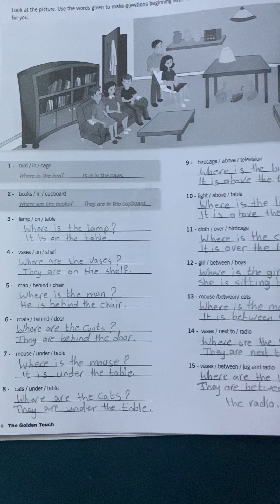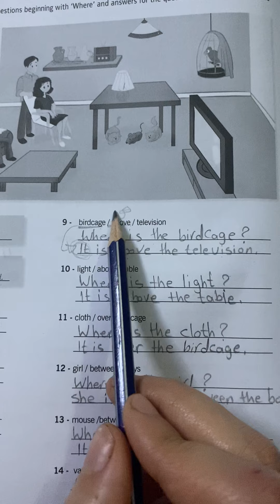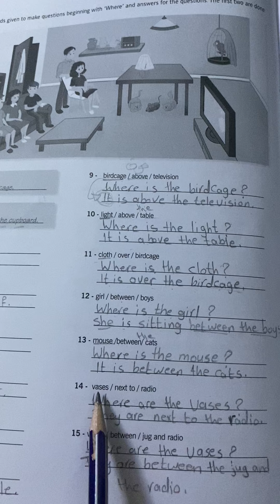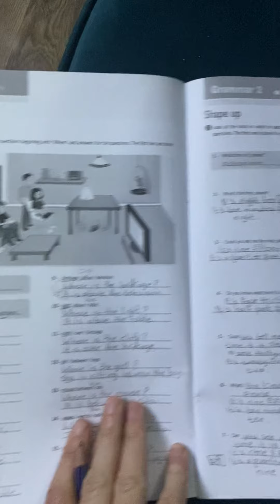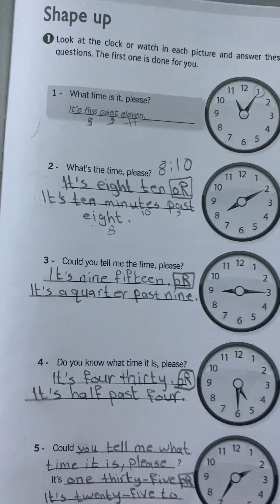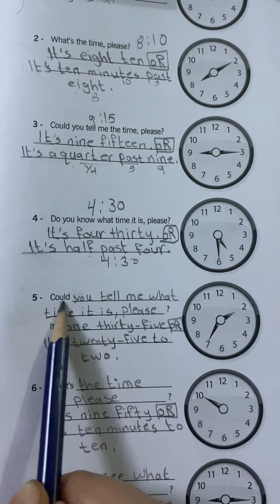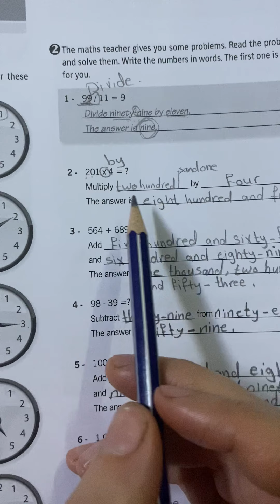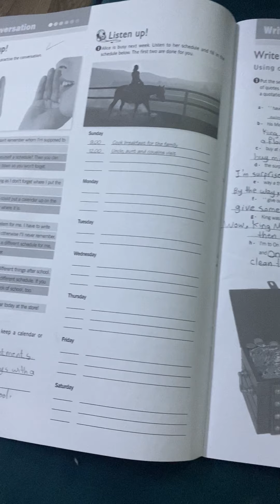Monday 23/11 7th